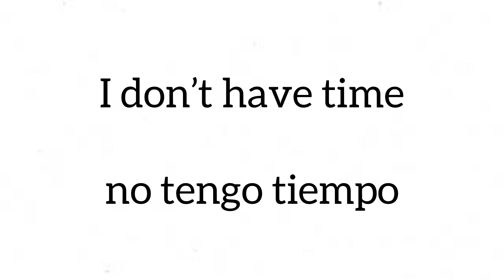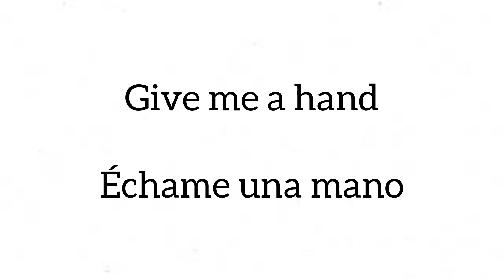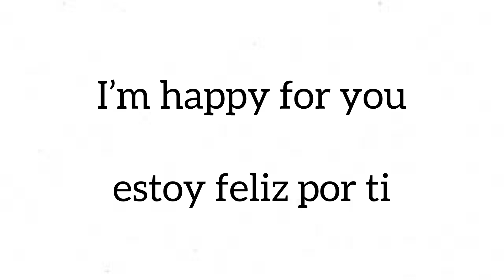frases en ingles super utiles y comunes